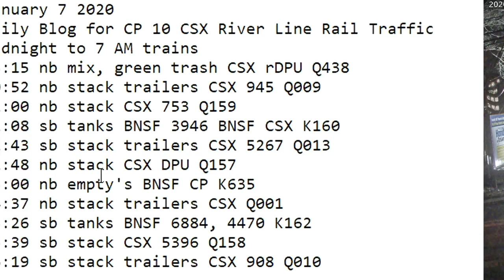January 7 2020 Trains Midnight to 8 am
23:15 nb mix, green trash CSX rDPU Q438
00:52 nb stack trailers CSX 945 Q009
01:00 nb stack CSX 753 Q159
02:08 sb tanks BNSF 3946 BNSF CSX K160
02:43 sb stack trailers CSX 5267 Q013
02:48 nb stack CSX DPU Q157
03:00 nb empty's BNSF CP K635
04:37 nb stack trailers CSX Q001
05:26 sb tanks BNSF 6884, 4470 K162
05:39 sb stack CSX 5396 Q158
06:19 sb stack trailers CSX 908 Q010